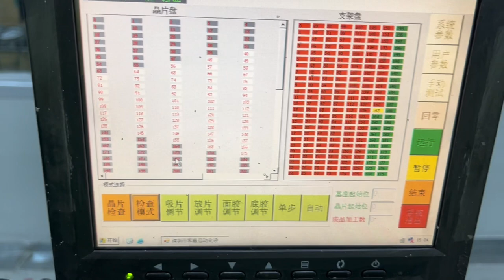Quartz crystal resonators and oscillators manufacturing process in electronic components field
I have introduced the crystal manufacturing process of our SMD workshop before, next I will introduce our DIP workshop.

The manufacturing process of DIP and SMD products are basically the same, but the equipment is different, as DIP mainly produces 49SMD and 49S products, which are relatively old and large compared to SMD, and are applied to some relatively backward electronic products. After that, with the replacement of each electronic product and technology upgrade, DIP part of the products will also be eliminated and upgraded, of course, SMD products will also be partially eliminated and upgraded to smaller size crystals.

The following video is also a video of our DIP products for dispensing and curing, firstly, through dispensing equipment, dispensing on the base, and then putting the wafers on the fixture into the base through the machine, so as to fix the coated wafers on the base with silver glue, and finally, through the curing oven, after high temperature, so that the silver glue is cured, and thus the wafers and the base are firmly together.